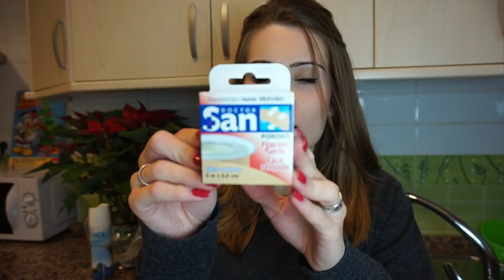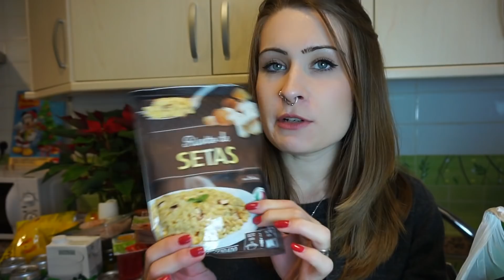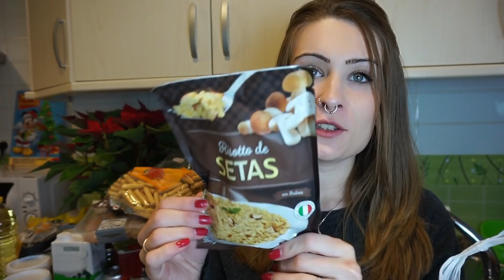COMPRA SEMANAL MERCADONA + NOVEDAD EN TARTA| DELIA GARCIA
Wiwis hoy es un día más tarde ( pero es que ayer veía que pegaba
 más el vlogmas de papa noel jiji) pero os traigo LA COMPRA SEMANAL DE MERCADONA!

 SNACHAP :  deliagarcia95